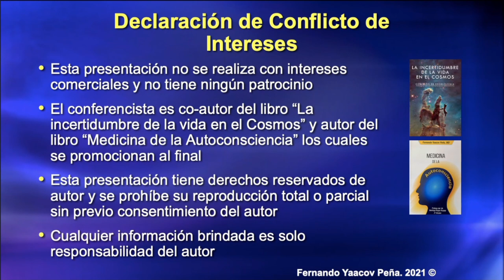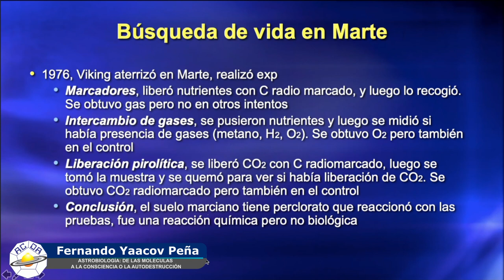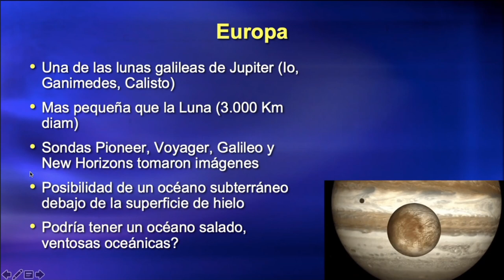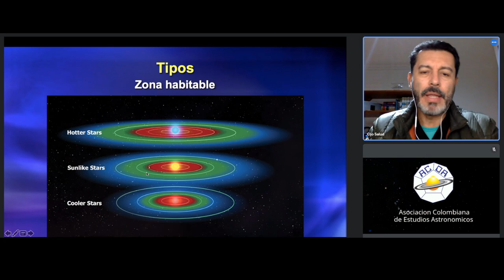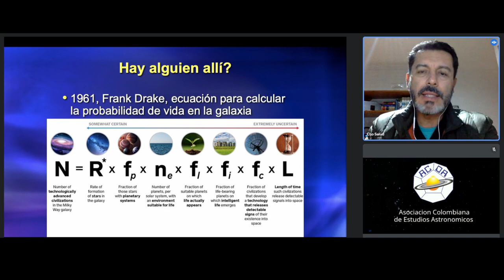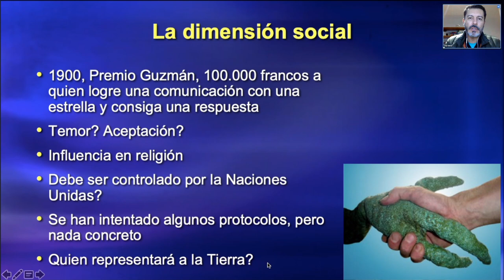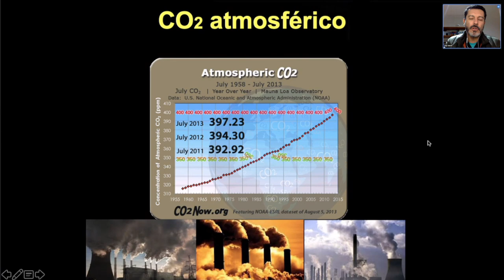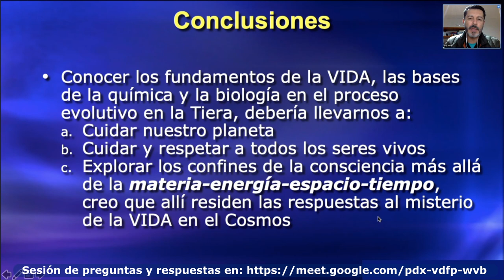ASTROBIOLOGÍA:DE LAS MOLÉCULAS A LA CONSCIENCIA O LA AUTODESTRUCCIÓN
A lo largo de la historia del universo que conocemos, se formaron los elementos que darían origen a la vida. En un planeta rocoso que orbita alrededor de una de las miles de millones de estrellas en una de la miles de miles de millones de galaxias, se presentaron las condiciones apropiadas para que apareciera y evolucionara lo que llamamos vida. ¿Cuál fue el proceso para que esto sucediera? ¿que condiciones fueron necesarias?  que evidencia hay? ¿cuales son las condiciones mas extremas para que haya seres vivos?   ¿pudo surgir esta vida en otros planetas? ¿cómo apareció la inteligencia? ¿sobreviviremos para contactar con otros seres en el universo? Estas son algunas de las preguntas que aborda la astrobiología y que trataremos a manera de introducción en estas dos conferencias.

FERNANDO YAACOV PEÑA, MD, MSC
Médico oftalmólogo, docente universitario y socio de ACDA